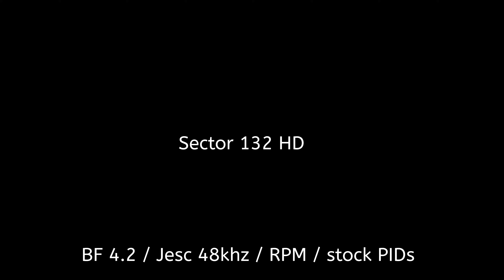Sector 132 HD PID Test